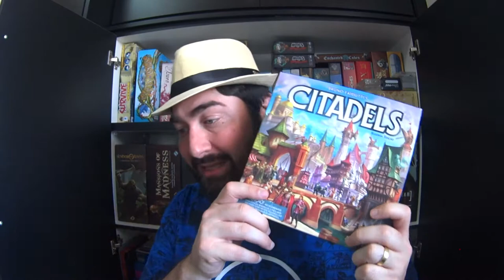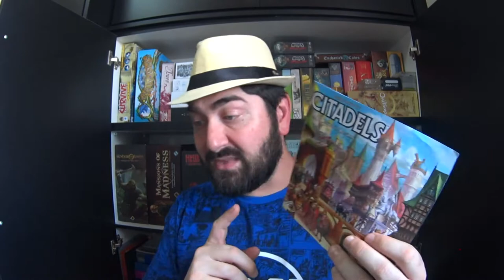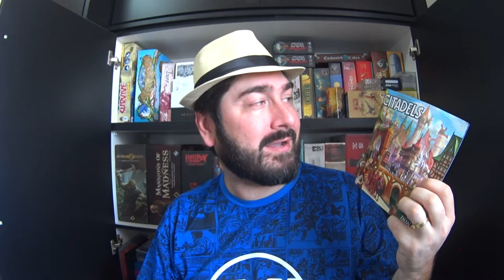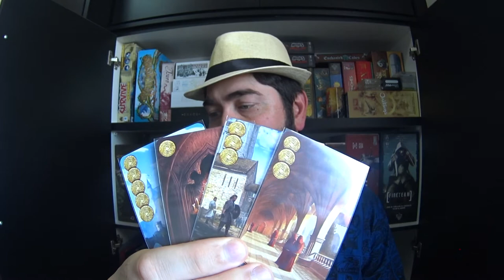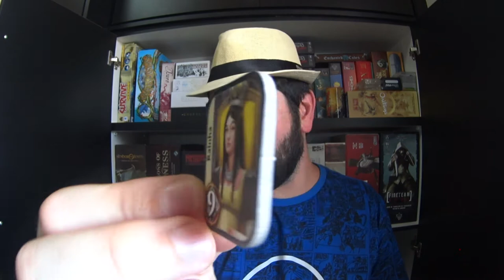5 Minutos de Guerra - Ep. 166 - Citadels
Edu Guerra apresenta a segunda versão de Citadels que chegou no Brasil pela Galápagos jogos.